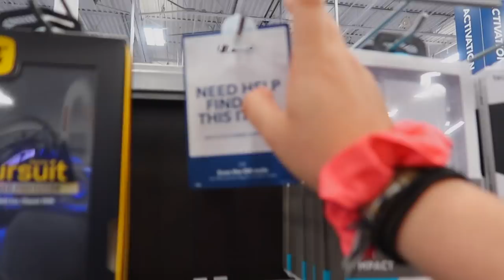BUYING THE IPHONE XS MAX!!! | *i'm broke now*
in today's video, i BOUGHT THE IPHONE XS MAX!!! i’m officially broke. nah jkjk, not even close to that. but i vlogged my experience of buying the new iphone and all the mess that follows it such as cases, screen protectors, billing, cost and etc. i really hope you all enjoyed todays video, and i will see you all on sunday. :)

thanks for watching my video and stopping by, i hope you enjoyed my video and i also hope it made you smile at least once.☺ I upload every sunday and wednesday @ 4pm EST, so make sure to stick around and subscribe so you'll be notified when i upload!

F A Q:
Name: Erika Michelle
Age: 18
Camera: Canon EOS Rebel T7i and a Canon G7X Mark II
Editing Software: Final Cut Pro X
Race/Ethnicity: Hispanic (Ecuadorian)
What university do you go to? North Carolina State University
What year are you in? Freshman in college

♥ thank you all SOOOOOO much for 3040 subs, you all don't understand how much it means to me!!! ♥